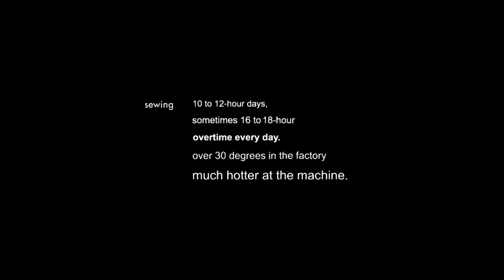Driving the Human Festival: Section 4 | TECHNOLOGY: » Self-As-Other-Training: Textiles«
Driving the Human Festival: Vivien Tauchmann, »Self-As-Other-Training: Textiles«
A participative performance by Vivien Tauchmann.

Vivien Tauchmann produced five »Self-As-Other-Trainings« that were shown throughout the festival. The »Self-As-Other-Trainings« address the necessity of educating our bodies through the de-contextualisation of these silent exclusions and the active embodiment of the ‘other’ in choreographed storylines, in order to evoke critical self-reflection and eventually provoke behavioral change. The work seeks to demonstrate that empathy is not only a rational capability, but also a physical state of mind through which we can reshape our connections to people beyond our known scope.

Moritz Büchner

Graphic Design
Felix Plachtzik

Zoom Host
Clara Runge

Music
Yannick Schütte

Make-up
Sotirios Noutsos

Moritz Büchner

Graphic Design
Felix Plachtzik

Zoom Host
Clara Runge

Music
Yannick Schütte

Make-up
Sotirios Noutsos